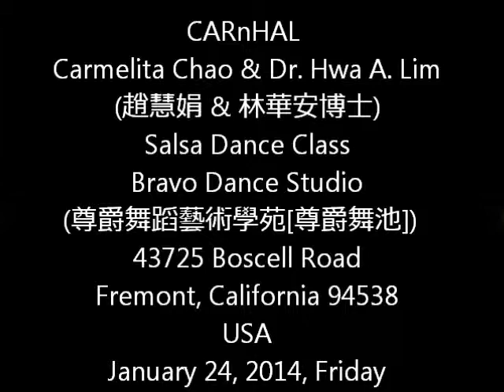CARnHAL20140124Salsa S1b 2 騷撒舞/莎莎舞 CARnHAL Carmelita Chao & Dr. Hwa A. Lim (趙慧娟 & 林華安博士)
CARnHAL
Salsa Dance Class
43725 Boscell Road
Fremont, California 94538
USA
January 24, 2014, Friday